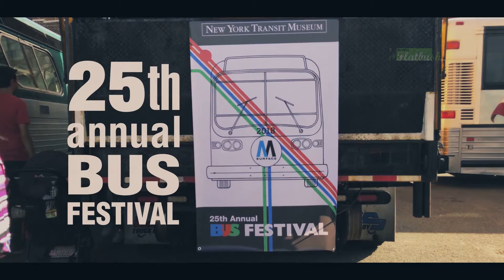Bus Festival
25th Annual Bus Festival under the Brooklyn Bridge organized by @NYTransitMuseum (New York Transit Museum)